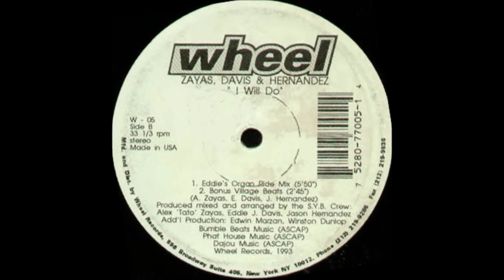Zayas, Davis & Hernandez - I Will Do (Eddie's Organ Ride Mix)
Track from Wheel Records. Year 1993.